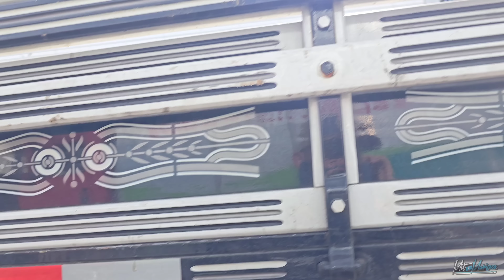DEU OFICINA E CARREGOU MAMÃO ESSA SEMANA ,FALOU SOBRE OS FRETES O QUANTO FATUROU 🤑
Falamos sobre os fretes da semana enquanto fazia um reparo na cuica de freio na oficina ,..